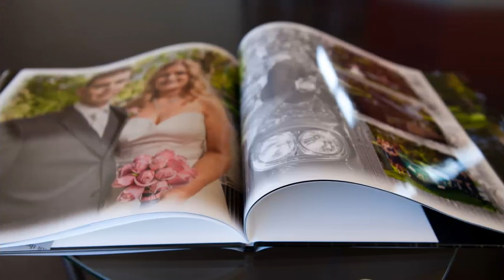Contemporary Wedding Album - Presentation Video from Red Tulip Photography.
Contemporary Wedding Album - Presentation Video.
Create a professional wedding album with Red Tulip Photography.
Red Tulip Photography is a based on the Gold Coast, QLD, Australia and specialises in wedding and portrait photography.

We service all areas of the Gold Coast and Hinterlands, Brisbane, Byron Bay and surrounding areas. We are available for travel Australia wide and worldwide.

We love what we do. We like to meet happy and excited people. We like to make people happy when they look through their wedding pictures. And we love creating beautiful custom designed coffee table albums that they'll cherish for years.

We offer a free no obligation consultation and will be happy to have a chat with you to see how we can help you with your photography needs. If you have your heart set on having us cover your wedding day – do get in touch as soon as you start to plan your wedding!

Like the video or write a comment!